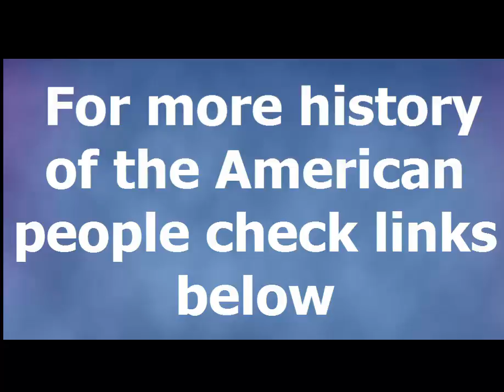Everyday Faces Of America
Everyday Faces Of America - a short video featuring photos from around the 30's and 40's. Faces of ordinary people like you and me